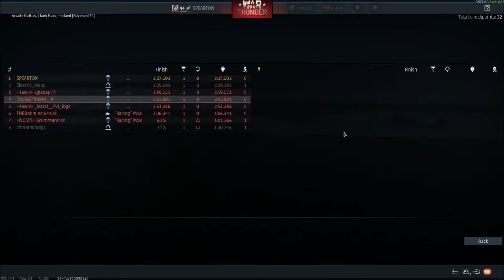War Thunder Sp00ky M-18 Race 3 With Friends!!!1!1! (#1 Victory Royale)